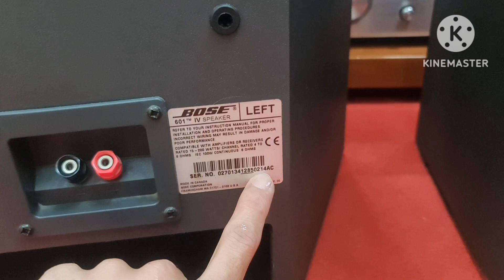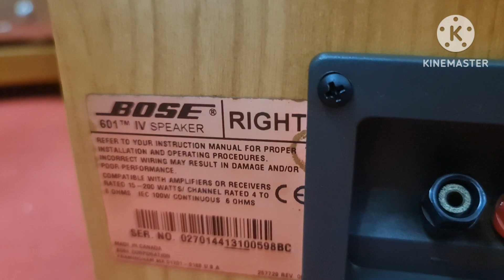Bose 601 series IV - Dòng loa kết hợp nghe và hát rất tuyệt vời [Nguyễn Bách audio - 0932005022]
Bose 601 series IV
Công suất: 200W
Trở kháng: 8 ohm
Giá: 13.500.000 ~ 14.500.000